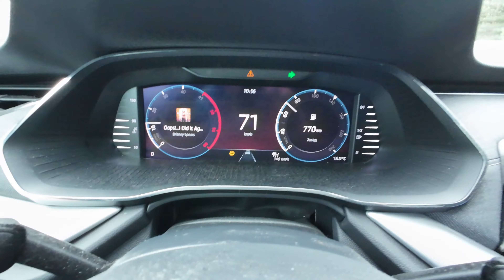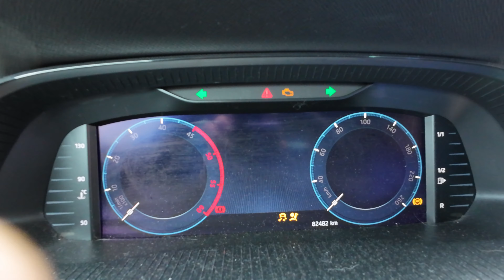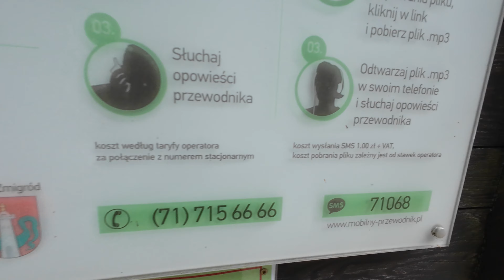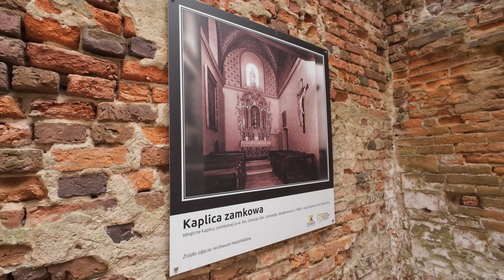Dolnośląskie | Kawa w Żmigrodzie i spanie po krzakach | ODLUDKI_VLOG #53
Odludki znowu nie usiedziały. Tym razem kierunek Żmigród. Trochę przypadkiem, ale okazuje się, że to cudowne miejsce 😍

Jeśli podobał Wam się ten film, dajcie nam znać, zostawiając łapkę w górę, komentarz i subskrypcję. To bardzo nas motywuje i pomaga dotrzeć do większej liczby widzów.